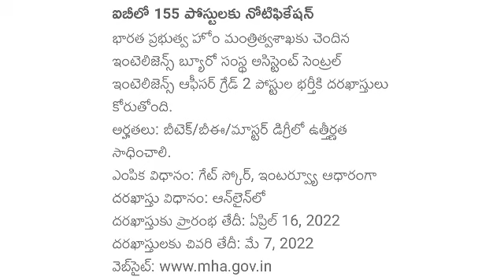latest notification //నిరుద్యోగులకు మంచి గుడ్ న్యూస్ ఇది నోటిఫికేషన్ చూడండి